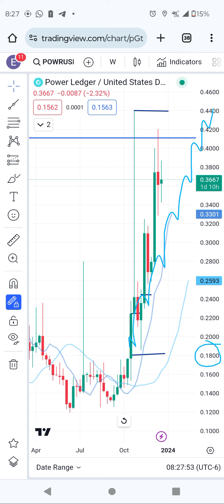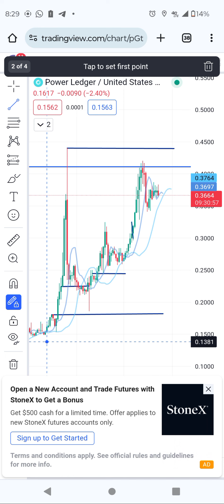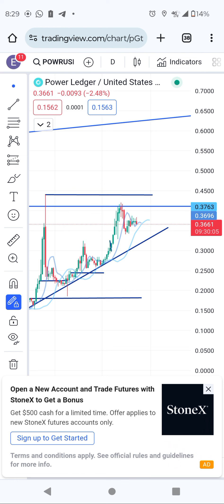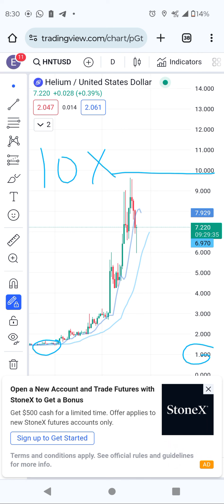power ledger coin technical analysis.